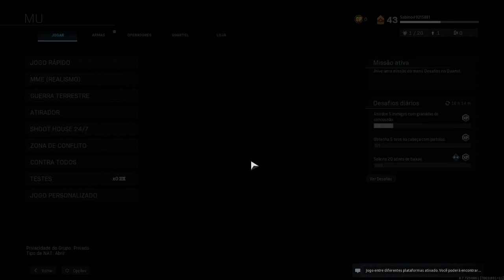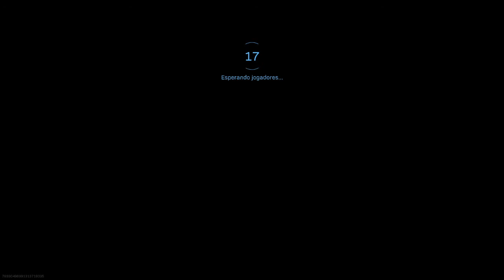Transmissão ao vivo de Douglas Sabino - GaMeR